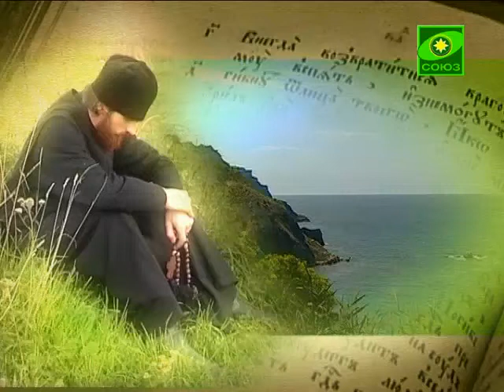Плод веры. Выпуск от 19 августа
Гость программы - иерей Александр Петряков, вице-президент Фонда "Русско-Сербской дружбы".